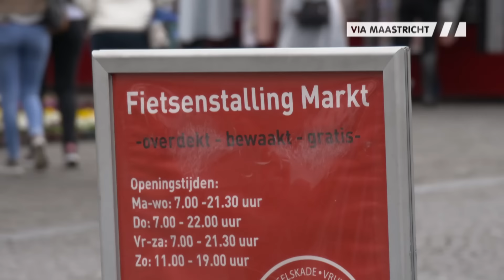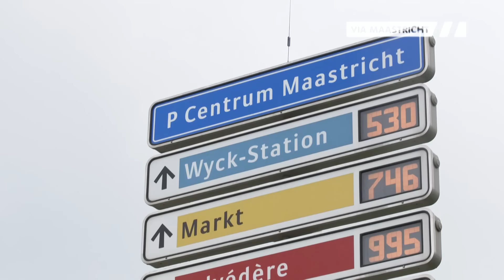Via Maastricht - 3 juli 2016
De komende weken staat het Vrijthof weer in het teken van de zomerconcerten van André Rieu en zijn Johan Strauss Orkest. Duizenden fans uit binnen- en buitenland bezoeken deze concerten. In deze aflevering bekijken we wat dat betekent voor de bereikbaarheid van de stad. Daarnaast nemen we ook een kijkje bij het station, waar de werkzaamheden voor de ondergrondse fietsenstalling in volle gang zijn.